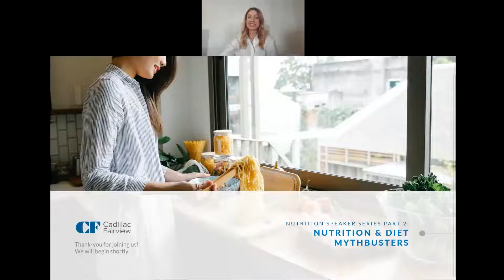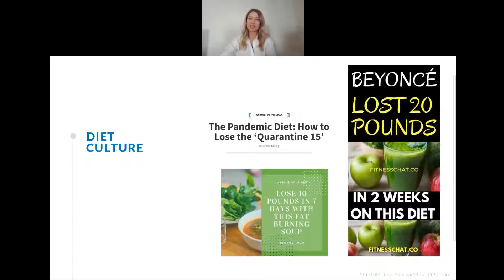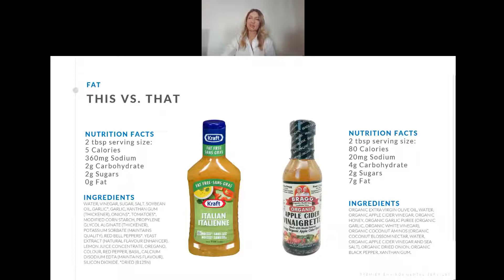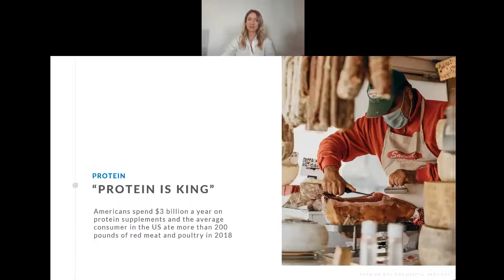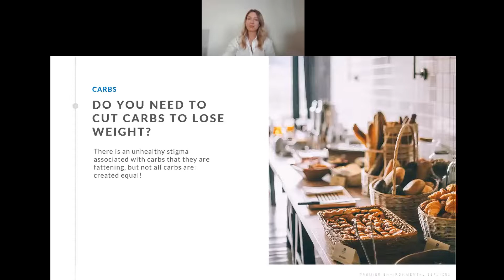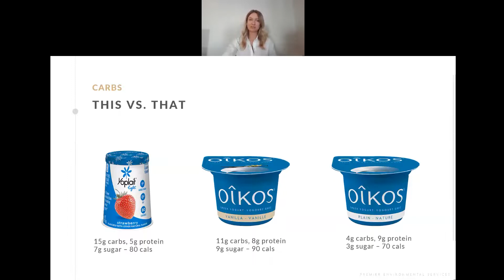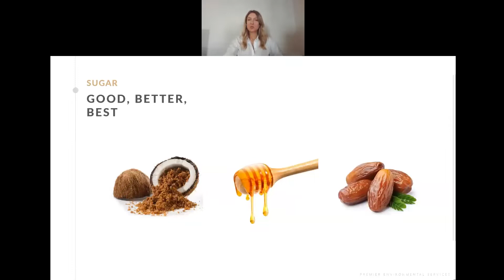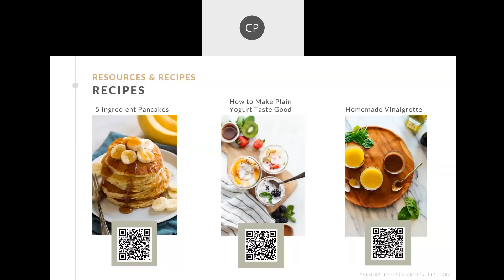TDC Nutrition Speaker Series - Nutrition & Diet MythBusters